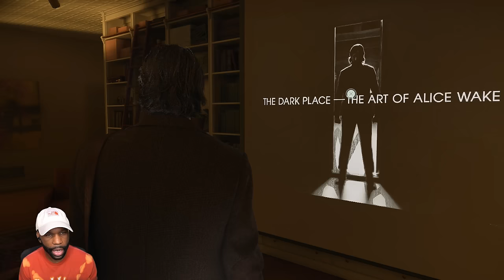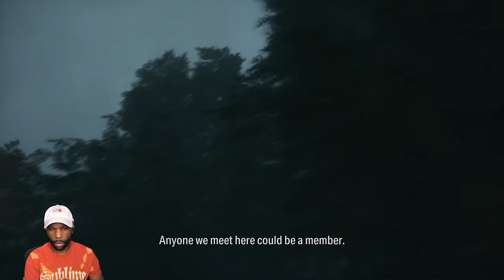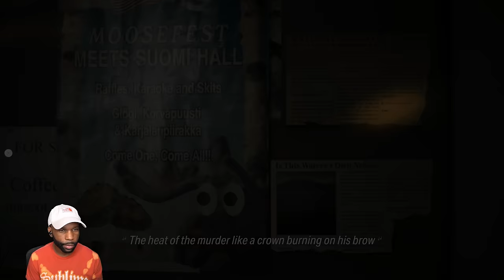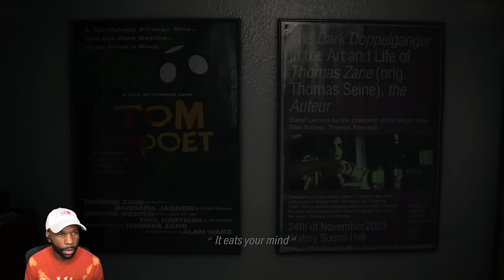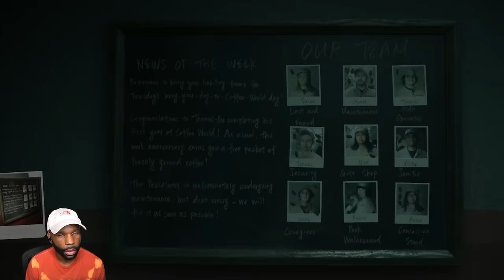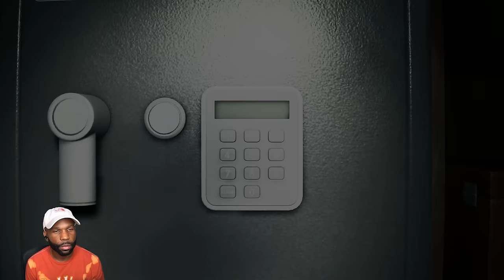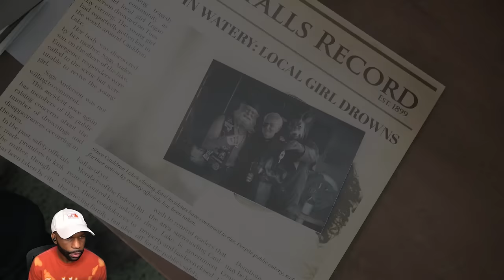Alan Wake 2 Gameplay Walkthrough Part 5 - AWW HELL NAW 😨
Alan Wake 2 Walkthrough Part 1 and until the last part will include the full Alan Wake 2 Gameplay on PS5. This Alan Wake 2 Gameplay is recorded in 1440p 60FPS on PS5 and will include the full game, all endings and all boss fights.

0:00 - Coming Up
0:11 - Initiation 2: Casey
7:02 - Initiation 3: Haunted
14:45 - Return 3: Local Girl

Game Description:
Alan Wake II is a survival horror game developed by Remedy Entertainment and published by Epic Games Publishing. A sequel to Alan Wake, the story follows best-selling horror novelist Alan Wake, who has been trapped in an alternate dimension for 13 years, as he attempts to escape by writing a horror story involving an FBI agent named Saga Anderson. The game was released for PlayStation 5, Windows, and Xbox Series X/S on 27 October 2023. The game recieved critical acclaim.

Developer: Remedy Entertainment
Publisher: Epic Games Publishing
Platform: PS5, PC, Xbox Series X/S
Release Date: October 27. 2023
Genre: Survival horror